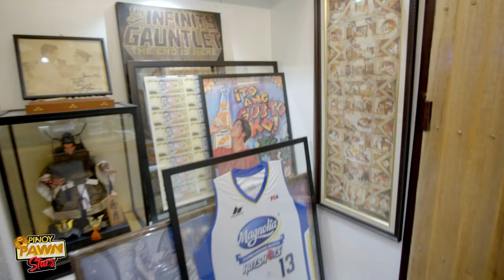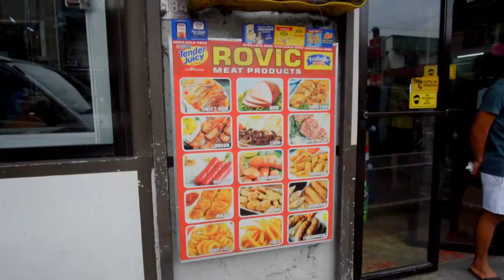Pinoy Pawnstars Ep.64 - Vintage Die Cast 1917 Toy Car Pencil Sharpener